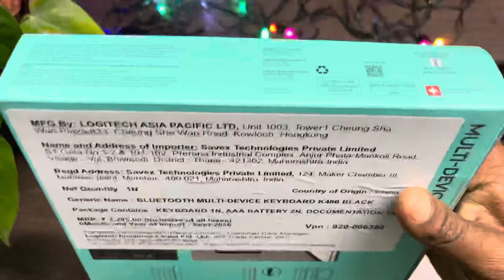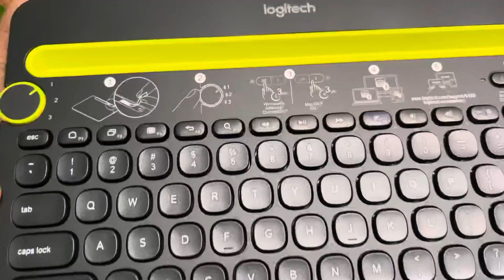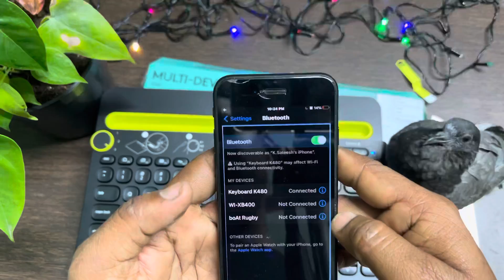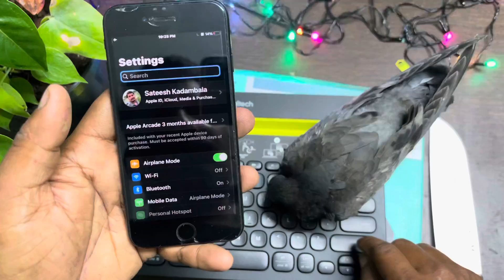Logitech K480 Wireless Multi-Device Keyboard for Windows, Apple iOS android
Logitech K480 Wireless Multi-Device Keyboard for Windows, Apple iOS android or Chrome, Wireless Bluetooth, Compact Space-Saving Design, PC/Mac/Laptop/Smartphone/Tablet- Black